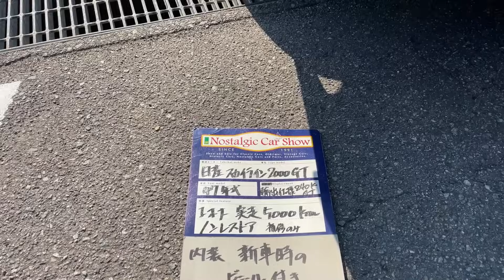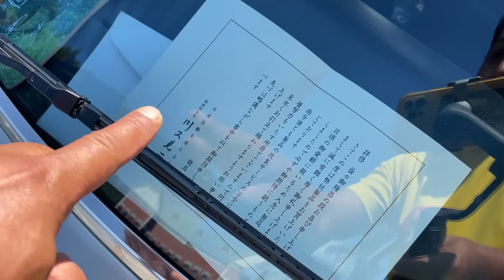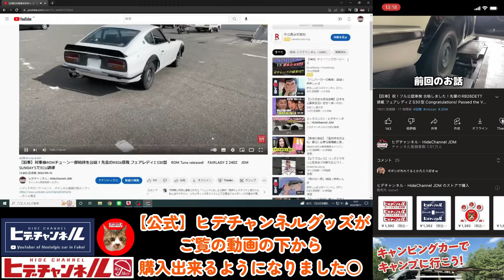【旧車】実走7,000km！超・極上車両の240K仕様！内装には当時のビニールも！マニア垂涎のケンメリ2000GT Extreme 240K specifications! Kenmeri JDM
ヒデチャンネルではあなたの愛車紹介を致します！

当時のパーツ満載のケンメリは実走7,000km台の超・極上車両でした！
ほぼ240K仕様になっていて、タダモノではないオーラが漂ってきます。
GT-Rのミラーや鉄チンなどを惜しみなく使ったカスタムで、しっとりした中にも内なる闘志を覗かせるかの様な一台でした！

The Kenmeri with full of parts at that time was a super, top of the line vehicle with actual mileage in the 7,000km range!
The car was almost completely built to 240K specifications, giving it an aura of being something more than just a car.
The GT-R mirrors and iron chin were used sparingly in the customization, and it was a car that looked like it had an inner fighting spirit even in the midst of a quiet atmosphere!